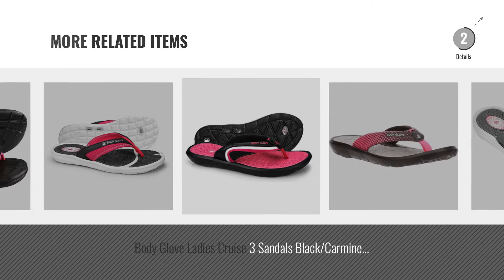Top 5 Body Glove Women Sandals [2018]: Body Glove Women's Pitch Flip Flops (9 B(M) US, Black/Neon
Black Friday / Cyber Monday Body Glove Women's Pitch Flip Flops (9 B(M) US, Black/Neon Pink) by Body Glove

Black Friday / Cyber Monday Body Glove Women's Cruise II Thong Sandal,Black/Pink,6 M US by Body Glove

Black Friday / Cyber Monday Body Glove Women's Haloa Sandal, White/Georgia Peach, 8 M US by Body Glove

Black Friday / Cyber Monday Body Glove Women's Mali Sandal, Bright Rose/Total Eclipse, 7 M US by Body Glove

Black Friday / Cyber Monday Body Glove Women's Trek Sandal, Total Eclipse/Bright Rose, 7 M US by Body Glove

Black Friday / Cyber Monday Body Glove Ladies Pitch Sandals White/Dark Shadow Size 6 M by Body Glove

Black Friday / Cyber Monday Body Glove Womens Splash Flip Flop Sandals (7, Black/Neon Pink) by Body Glove